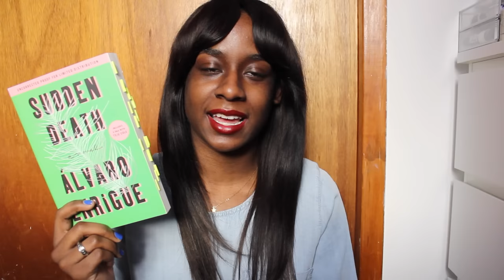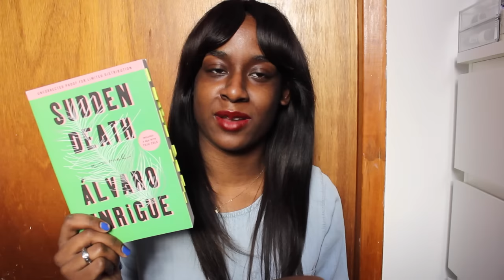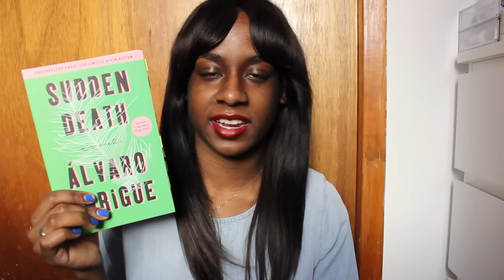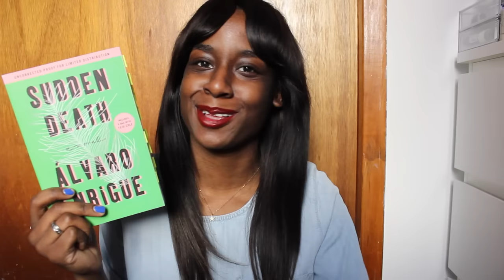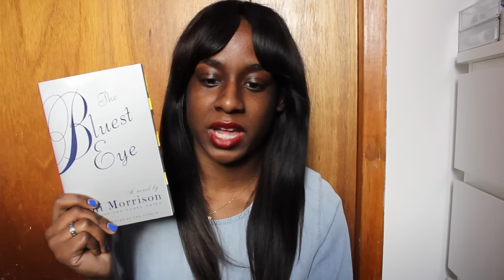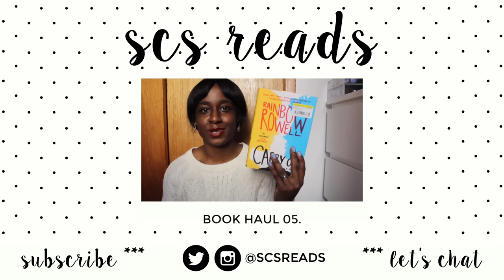What I Read | February 2016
In which I talk at length about the two great books I finished in February and the book I’ve been reading all month (and am still reading)!

Litsy: scsreads

BOOKS MENTIONED

*This book is an ARC that I won in a Riverhead Books giveaway on Goodreads.

VIDEOS/PEOPLE MENTIONED

MUSIC